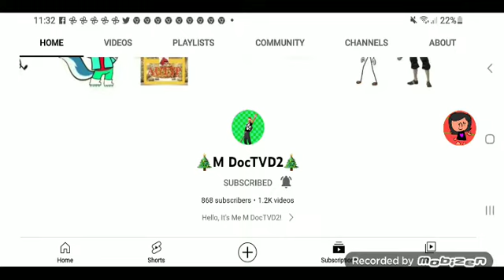For 🎄M DocTVD2🎄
can you make a fanart for me